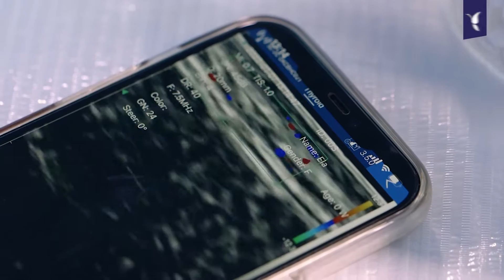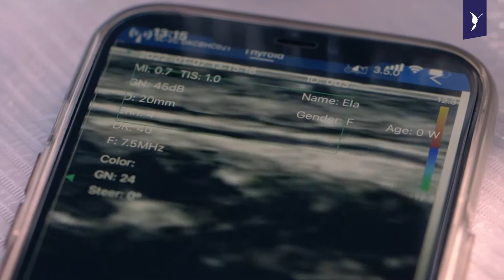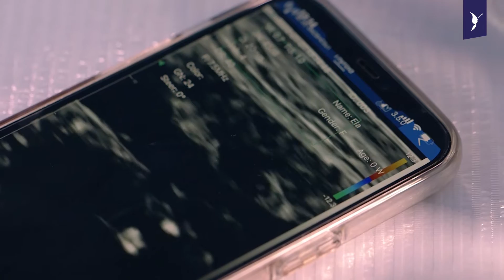Ultrasonografia w gabinecie kosmetologa, co, jak i dlaczego?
Badania ultrasonograficzne stają się coraz bardziej popularne w medycynie estetycznej i kosmetologii. W obrazowaniu skóry i tkanki podskórnej użyteczna jest ultrasonografia klasyczna oraz ultrasonografia wysokich częstotliwości. W ultrasonografii klasycznej wykorzystywane są głowice o częstotliwości do 20 MHz. Pozwala uwidocznić całą tkankę podskórną oraz naczynia biegnące w tkankach obrazowanych.